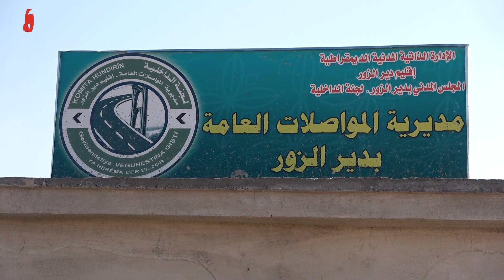مديرية المواصلات في ديرالزور تطلب من المواطنين تسجيل مركباتهم لديها